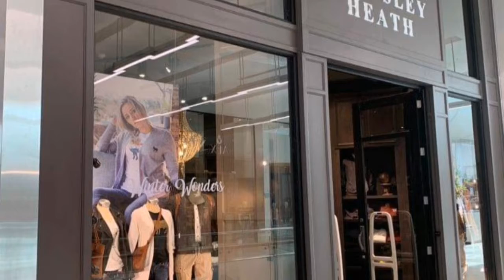THE MALL OF AFRICA IN SOUTH AFRICA(AFRICA BIGGEST MALL) 🇿🇦🇿🇦🇿🇦.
THE BIGGEST MALL IN SOUTH AFRICA/AFRICA 🇿🇦🇿🇦